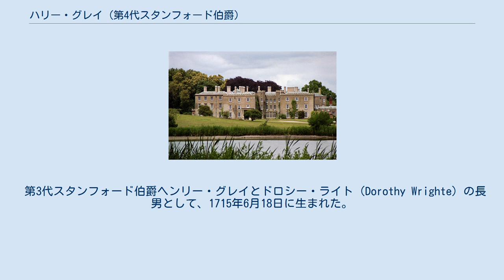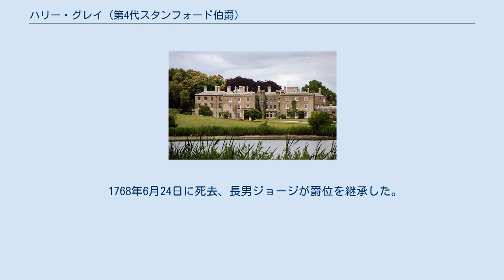ハリー・グレイ (第4代スタンフォード伯爵)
第4代スタンフォード伯爵ハリー・グレイ（英語: Harry Grey, 4th Earl of Stamford、1715年6月18日 – 1768年5月30日）は、グレートブリテン王国の貴族。
1720年から1739年までグレイ卿の儀礼称号を使用した。
 第3代スタンフォード伯爵ヘンリー・グレイとドロシー・ライト（Dorothy Wrighte）の長男として、1715年6月18日に生まれた。
1722年から1726年までラグビー・スクールで、1726年から1731年までウェストミンスター・スクールで教育を受けた。
 エンヴィル・ホール 1738年2月、レスターシャー選挙区の補欠選挙で野党派ホイッグ党の一員として庶民院議員に当選したが、翌1739年11月16日に父が死去すると、スタンフォード伯爵の爵位を継承した。
このとき、父からレスターシャーのブラッドゲート・パークとスタッフォードシャーのエンヴィル・ホールを継承したが、第4代スタンフォード伯爵はエンヴィル・ホールを住処に選び、ブラッドゲート・ハウスをレンガで塞ぎ、ブラッドゲート・パークは狩猟用に残した。
エンヴィル・ホールの敷地（面積750エーカー）は18世紀中期に大規模に美化された。
 1768年6月24日に死去、長男ジョージが爵位を継承した。
 1736年5月、メアリー・ブース（Mary Booth、1772年12月10日没、第2代ウォリントン伯爵ジョージ・ブースの娘）と結婚、下記の子女を儲けた。